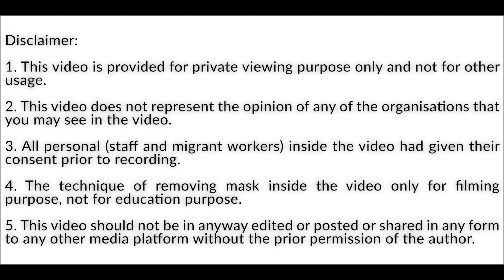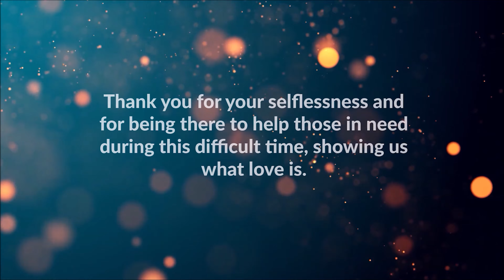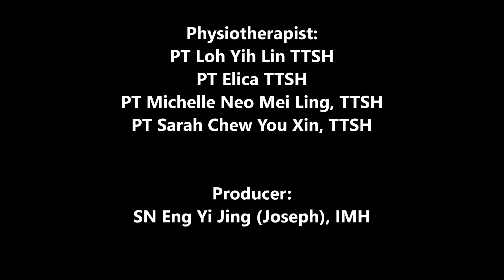Mandai Lodge 1 Medical Team (Covid 19 Deployment)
From 17/4 - 20/7, a total of 23 Doctors, Nurses and Physiotherapy from different institution were deployed to Mandai Lodge 1. Medical post was operating  everyday from 9am to 4pm to provide essential medical care to migrant workers. Besides medical care, they also provide psychological support to those in severe anxiety and distress due to this pandemic. They were working closely with FAST Team, Dorm management, Dorm security and Aetos in past 3 month.

To all fellow healthcare worker at the medical posts.
Thank you for your dedication and commitment.

Nurses:
SSN Kang Yi Min, NHGP Woodland
SSN Syida, NHGP Hougang
SSN Suja Thomas, NHGP Hougang
SSN Lau Pei Ern, NHGP Hougang
SSN Ye Rui Jing, NHGP Hougang
SSN Emiterio Vermont Gregor Gener, IMH
SN Lew Xiao Fong, NHGP Hougang
SN Eng Yi Jing, IMH
AN Vijaya, HPB
Locum Nurse Jud

Physiotherapist:
PT Loh Yih Lin TTSH
PT Elica TTSH
PT Michelle Neo Mei Ling, TTSH
PT Sarah Chew You Xin, TTSH

1. This video is provided for private viewing purpose only and not for other usage.
2. This video does not represent the opinion of any of the organisations that you may see in the video.
3. All personal (staff and migrant workers) inside the video had given their consent prior to recording.
4. The technique of removing mask inside the video only for filming purpose, NOT for education purpose and SHOULD NOT use as strandard removing method.
5. This video should not be in anyway edited or posted or shared in any form to any other media platform without the prior permission of the author.